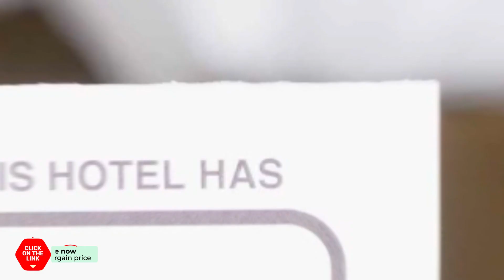Daeil Motel hotel review | Hotels in Gangneung | Korean Hotels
Daeil Motel hotel video review. Hotels in Gangneung, asian 3 stars hotels.